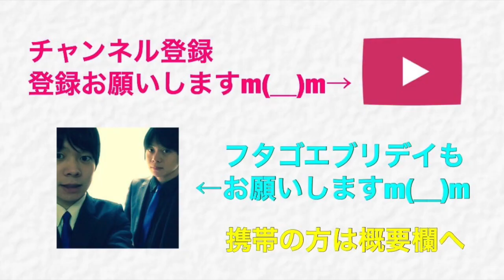【クラクラ実況】アチャクイlevel１でもできる！クイヒーダクエリ稼ぎ編成！